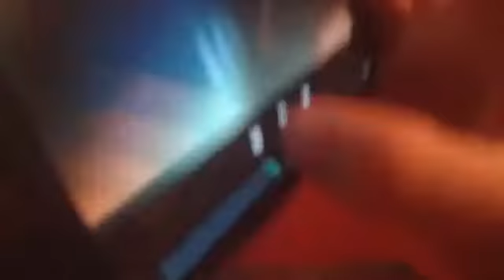Try not to laugh challenge #2